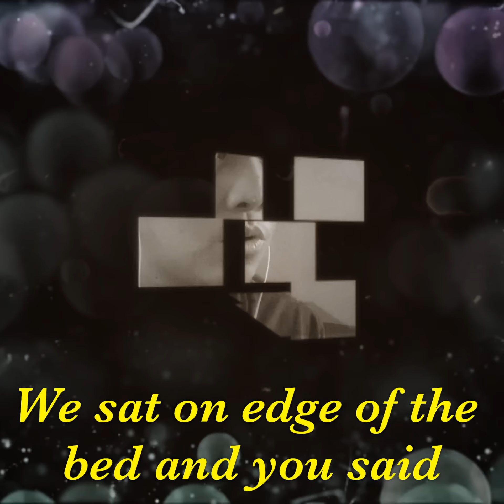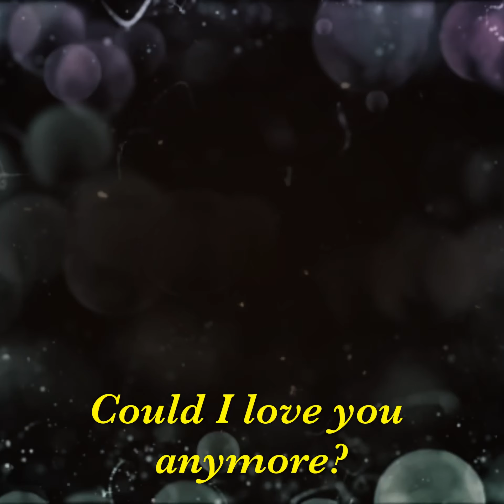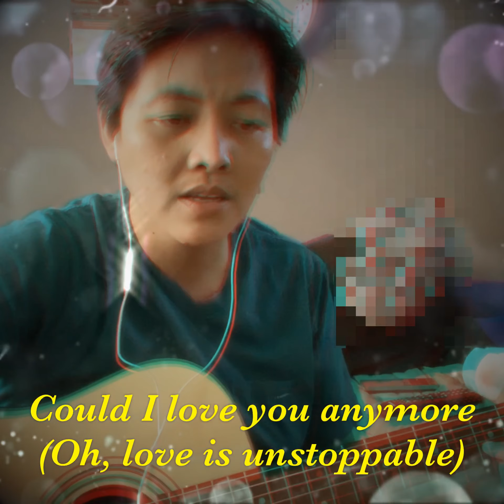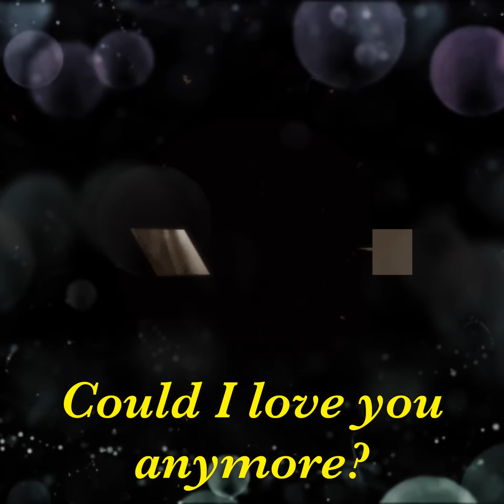Cover clip- Could I love you anymore